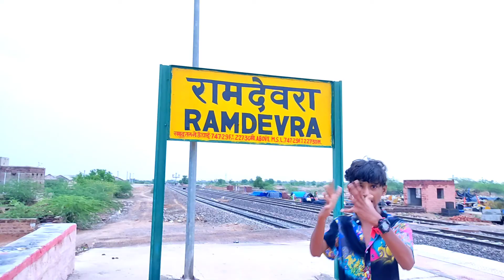Ramdevra Vlog Tour | Runicha Dham | विश्व प्रसिद्ध दर्शनीय स्थल रामदेवरा - Market Explore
This Vlog is About - Exploring Ramdevra

About Ramdevra - रामदेव जी (बाबा रामदेव, रामसा पीर, रामदेव पीर) राजस्थान के एक लोक देवता हैं जिनकी पूजा सम्पूर्ण राजस्थान व गुजरात समेत कई भारतीय राज्यों में की जाती है। इनके समाधि-स्थल रामदेवरा (जैसलमेर) पर भाद्रपद माह शुक्ल पक्ष द्वितीया सेे दसमी तक भव्य मेला लगता है, जहाँ पर देश भर से लाखों श्रद्धालु पहुँचते है।

Your Search:-
Ramdevra Mandir Rajasthan - राजस्थान का सबसे प्रसिद्ध दर्शनीय स्थल बाबा रामदेव जी

 Complete Travel Guide of Ramdevra || Runicha Dham -  रुणीचा धाम | रामदेव जी का मेला दर्शन 2021
Ramdevra Market Explore - रामदेवरा बाजार
Ramdevra Tour - Runicha Dham
Ramdevra Bazar - रामदेवरा बाजार | Ramdevra Market  - बाबा रामदेव जी मंदिर बाजार
विश्व प्रसिद्ध रामदेवरा रामदेव मंदिर के संपूर्ण दर्शन
रामदेवरा रुणींचा रामदेव पीर मंदिर
Ramsarovar Ramdevra
 रामसरोवर रामदेवरा का बहूत ही सुंदर नजारा